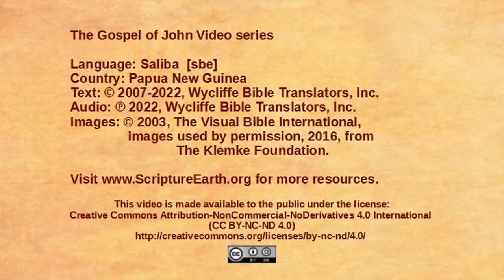Saliba - Yomane 12:12-19 “Triumphal entry” [sbe]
Scripture Videos from the Gospel of John in Saliba of Papua New Guinea. [sbe]